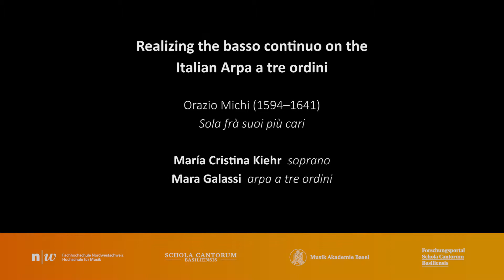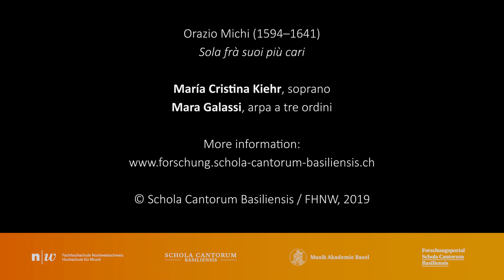Orazio Michi (c. 1595-1641): “Sola fra’ suoi più cari”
Mara Galassi, arpa a tre ordini & realisation of the basso continuo

at the Scola Cantorum Basiliensis, Basel (Switzerland), Kleiner Saal

Sound engineer: Oren Kirschenbaum
Video production & editing: Elam Rotem